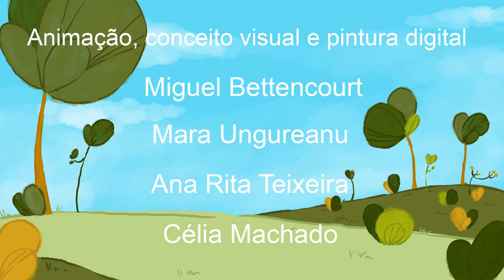Chamusca (2017)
A videoclip for little children, to promote the city of Chamusca, in Portugal. Done in one month, in Tv-paint, with my co-worker Miguel Bettencourt, and our two interns Ana Rita Teixeira and Célia Machado.